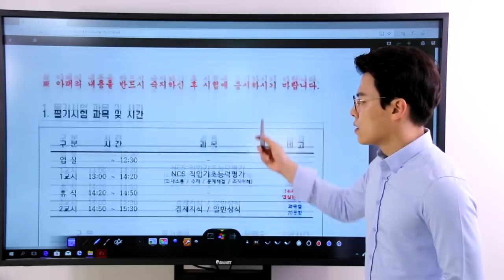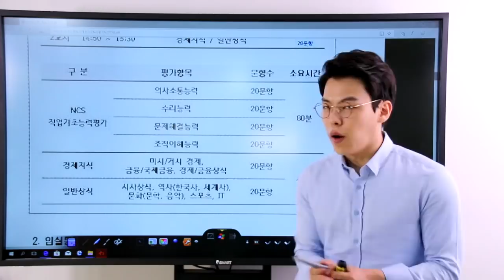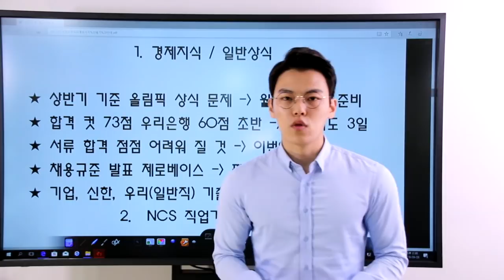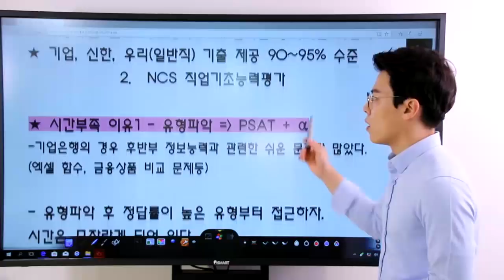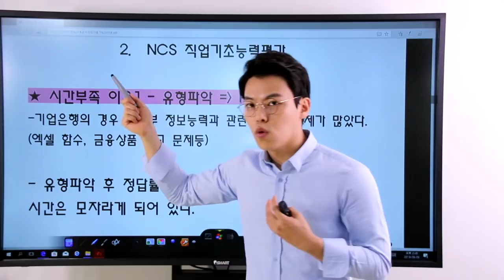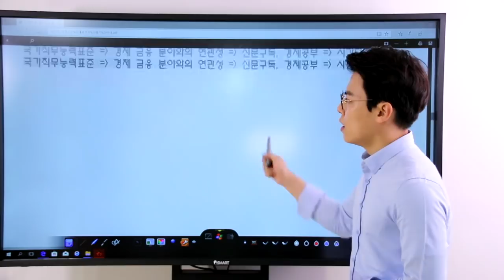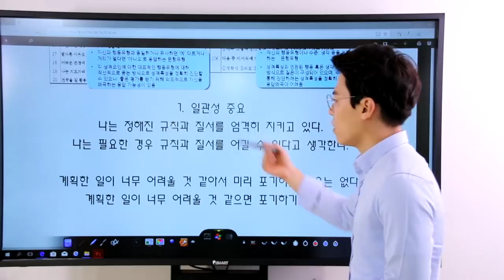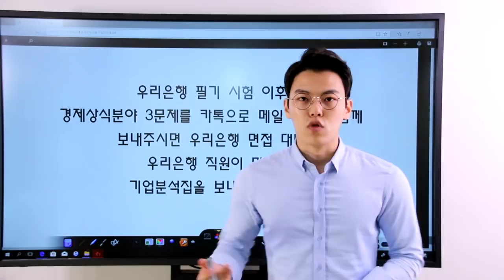우리은행 개인금융서비스직 필기안내